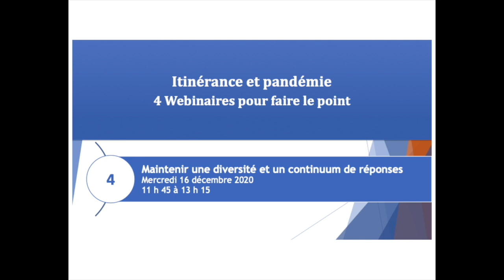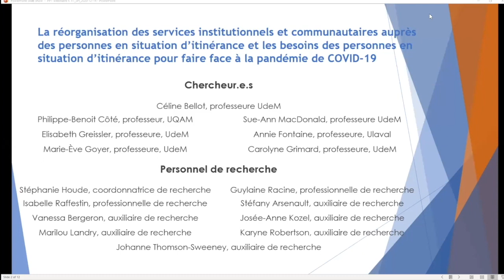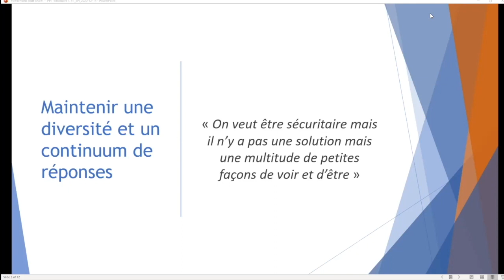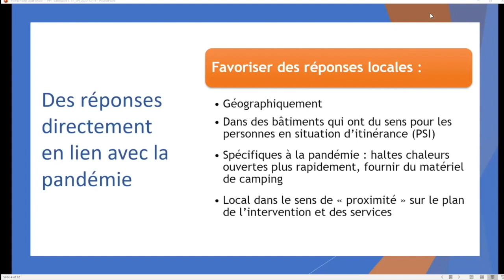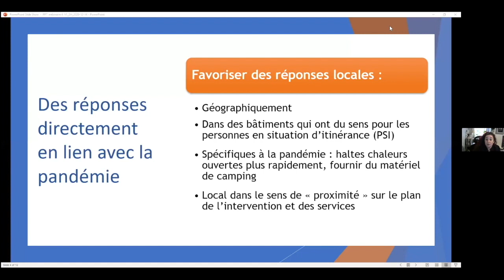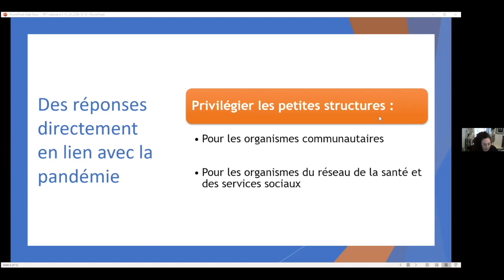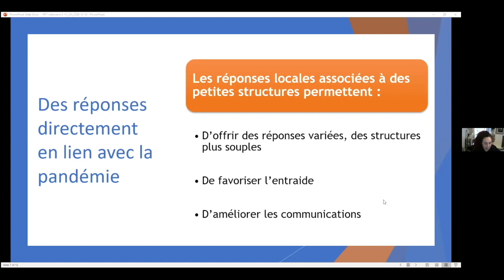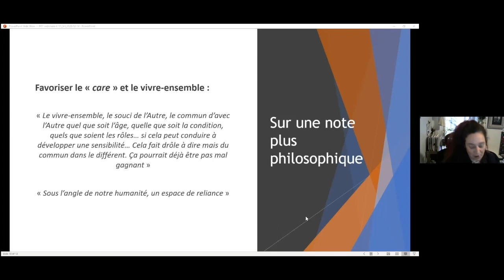Webinaire Maintenir une diversité et un continuum de réponses 16 décembre 2020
Série Itinérance et pandémie
Ce dernier webinaire abordera différents éléments en termes de réponses aux besoins des personnes en situation d’itinérance en période de pandémie. Dans l’urgence, les réponses développées ont été nombreuses, variées, différentes selon les régions. De cette diversité, il ressort différents éléments qui semblent devoir être favorisés. Ainsi, nous aborderons l’importance d’offrir des réponses locales, proches des communautés et de privilégier les petites structures. Il s’agira également de distinguer les réponses à une urgence de celles qui doivent perdurer. Ces différents éléments nous mèneront à réfléchir ensemble sur : qu’est-ce que la crise actuelle a permis d’apprendre et ce qui doit durer? Comment maintenir les acquis? Comment sortir de l’urgence? Comment prévenir? En d’autres mots, sur quoi miser?
Animation: Céline Bellot, professeure UdeM
Présentation: Isabelle Raffestin, professionnelle de recherche UdeM